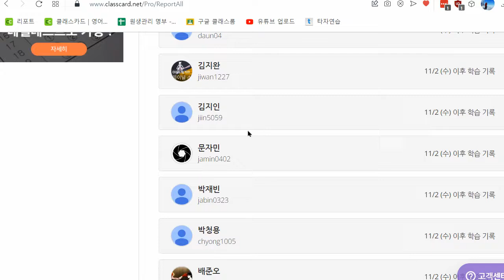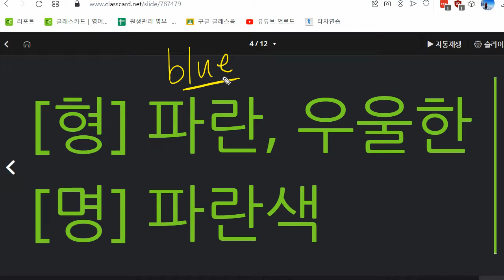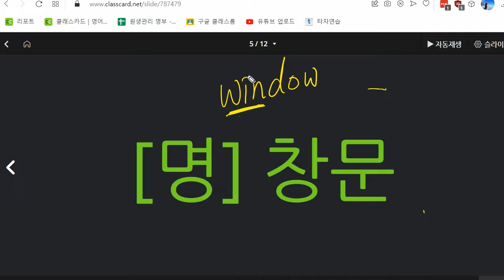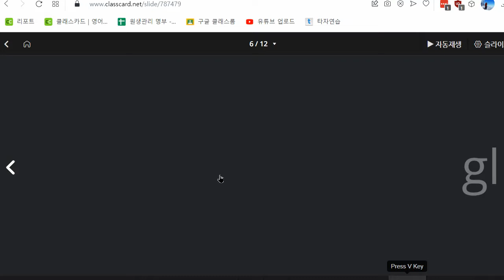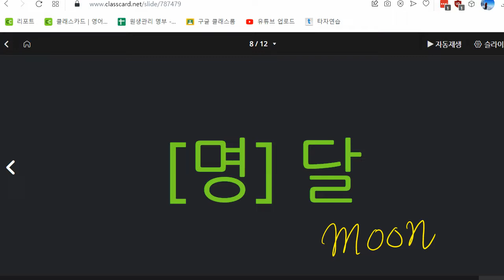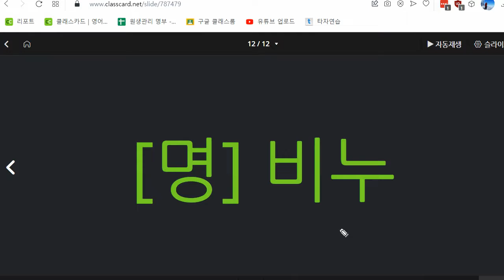이지현 2022 11 10 초등 기초 어휘 보카 말하기 성취도 100